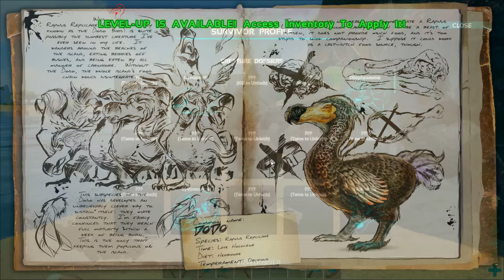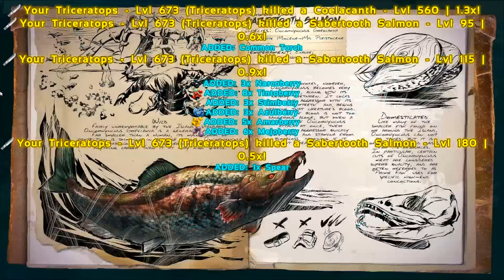ARK Survival Evolved Modded Ep02 - New Base & Alpha Prime Fight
Ark: Survival Evolved Modded gameplay with a touch of pink!

Follow me around while I play Ark with LOADS of mods. Awesome new fierce creatures, wicked dragons, cool weapons and amazing items to build the best base.

Wanna play with the same mods as me?

Get an ARK Server with Havoc at a great price and suport me at the same time!

Lady Lexy xox - Fun Games

PC Specs
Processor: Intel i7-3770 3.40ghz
RAM: 24 GB
Graphics: Geforce GTX760 2GB DDR5
HardDrive: 2 TB